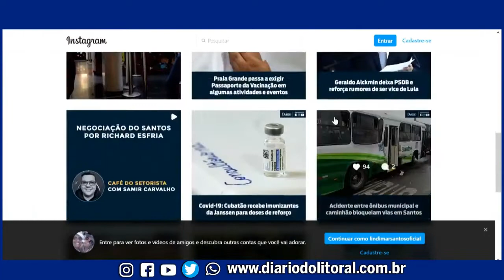João Dória quer acabar com a agencia metropolitana, a AGEM - Cidades em Debate 7 de abril quinta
João Dória quer acabar com a agencia metropolitana, a AGEM

Santiago Perez - apresentador e jornalista
Michele Quintas - vereadora de Praia Grande
Aparecido Davi - vereador de Guarujá
Marcelo Rocha - contador e professor

Assuntos :

Antes de se afastar do Governo Estadual, João Doria
(PSDB) enviou à Assembleia Legislativa projeto de
lei complementar, que tramita em caráter de urgência, para acabar com a Agência Metropolitana (Agem)
que já tramita em caráter de urgência na Assembleia Legislativa do Estado o Projeto de Lei Complementar que propõe mudanças nas estruturas das regiões metropolitanas. O projeto de lei complementar (PLC) cria 22 novas Unidades Regionais, sendo oito como Agrupamentos Urbanos e catorze como Regiões de Estado.
Além disso, o texto sugere a fusão das atuais Agências Metropolitanas de Sorocaba,Vale do Paraíba e Litoral Norte, Campinas e Baixada Santista, transformando-as na Agência Estadual de Desenvolvimento Regional, que prestará apoio técnico e administrativo a todas as Unidades Regionais do Estado, por meio de Diretorias Regionais. E essa é a parte que importa aos nove municípios da região.
Ao extinguir a Agem Baixada Santista, o PLC também desfaz o Fundo Metropolitano, que reúne
recursos estaduais e municipais para uso exclusivo em projetos locais.
Lembrando que a finalidade da AGEM é de integrar a organização, o planejamento e a execução das funções públicas de interesse comum na Região Metropolitana da Baixada Santista.
Levantamento do Paraná Pesquisas com eleitores de São Paulo, divulgado no último final de semana, mostrou o ex-presidente Luiz Inácio Lula da Silva (PT) com 34,1% das intenções de voto a presidente. O presidente Jair Bolsonaro estava com 31%, ou seja, tecnicamente empatado com o petista, considerando a margem de erro de 2,3% para mais ou para menos.
Seugundo o instituto os dados são esses;
1- Lula com 34,1 %
2- Bolsonaro 31 %
3- Sérgio Moro 9,7 %
4- Ciro Gomes 4,2 %
5- João Dória 3,6 %
Brancos,nulos ou nenhum 11%
ACâmaradeGuarujáaprovou, no início da noite de
ontem, a abertura de uma Comissão Processante para
analisar o pedido de impeachment do prefeito afastado Válter Suman(PSDB).
Essa solicitação ao Legislativo foi apresentada pelo
engenheiro e advogado José Manoel Ferreira Gonçalves e teve como base a decisão da Justiça Federal que suspendeu o chefe do Executivo do cargo.
Suman está fora do cargo desde o último dia29, quando foi deflagrada a segunda fase da Operação Nácar-19.
Essa investigação conjunta da Polícia Federal, da
Controladoria-Geral da
União(CGU) e doTribunal de Contas da União (TCU)
apura possíveis crimes de desvio de recursos públicos
por um grupo criminoso mediante a contratação de
empresas e organizações sociais (OSs) para atuação
nas áreas de Educação e saúde do Município.